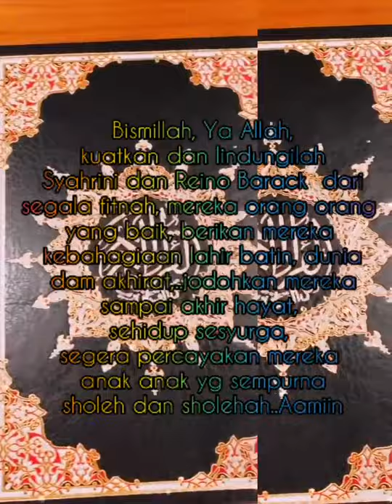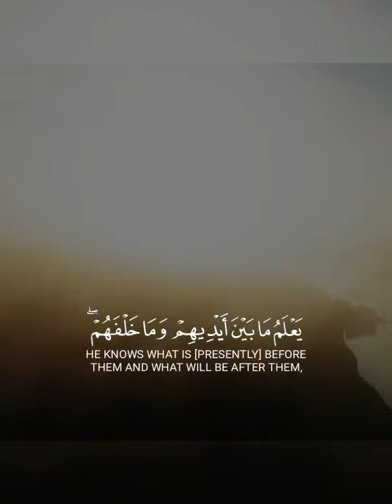Masya Allah Tabarakallah, Syahrini dan Reino Barack sholat tarawih bersama diimami Papa Chano